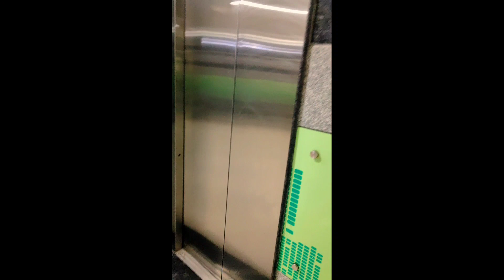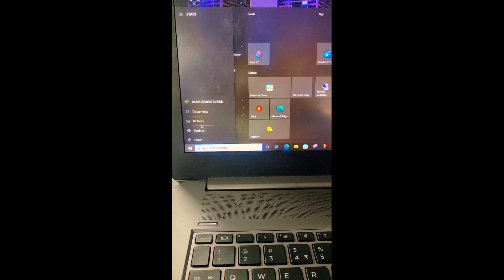My Last Working day at RENAULT 🚗🚨😭😭 5years of Experience 😍 Emotional moment 🎉😘😍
Sharing my last working day RENAULT-NISSAN

A 5years of experience 😍 Such a wonderful company ❤️